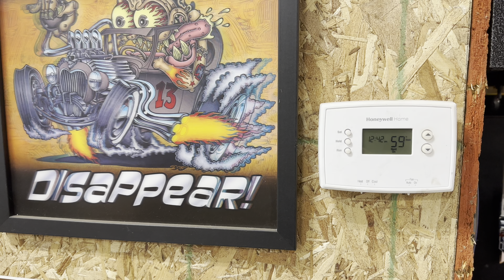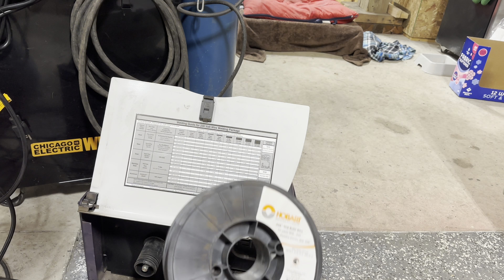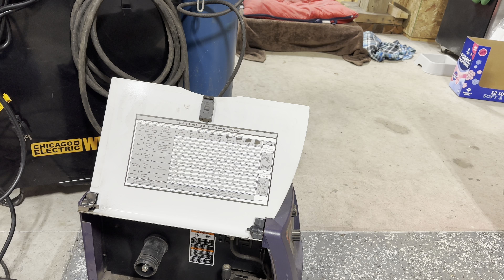Changing the 3 Link suspension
Time to change the 3 Link suspension. Moving brackets off the crossmember on to the unibody. Lots of cutting, welding, and not much talking.